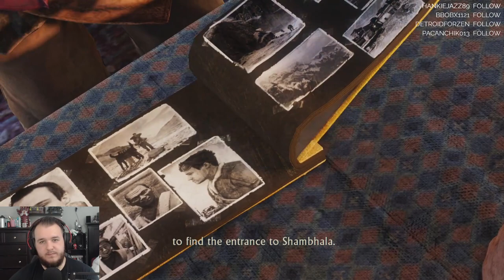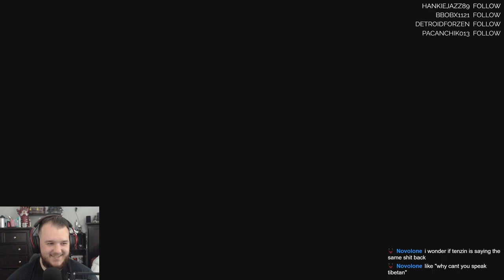Uncharted 2: Among Thieves - Let's Play - Part 5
Uncharted 2: Among Thieves Let’s Play by Casas Plays, formerly known as CasasClay. Watch live at CasasPlays.TV

Uncharted 2: Among Thieves is a 2009 action-adventure game developed by Naughty Dog and published by Sony Computer Entertainment. It is the second game in the Uncharted series, and was released in October 2009 for PlayStation 3. Set two years after the events of Drake's Fortune, the single-player story follows Nathan Drake, who partners with Chloe Frazer and Elena Fisher, as they search for the Cintamani Stone and Shambhala, whilst battling a mercenary group led by Zoran Lazarević and Harry Flynn.